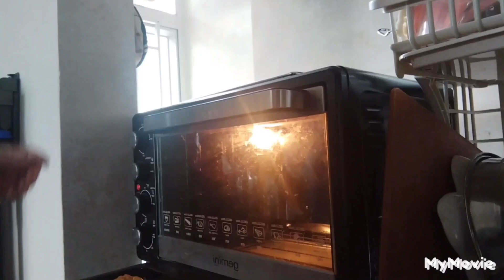Roti Coklat Nutella Renyah Gurih .luar renyah dalam lembut@asmikitchen2839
ini resepnya
Roti Coklat Nutella.
Bahan A
150 ml susu cair
3 Sendok mkn gula pasir
1 Sendok teh fermipan
1 butir kuning telur
250 gr Tepung terigu protein tinggi.

Bahan B
1 Sendok makan munjung butter suhu ruang
1/4 sendok teh garam

Bahan Olesan
30 gr butter
1 sendok makan minjung coklat Nutella.

Panggang pada Oven yang sudah di panaskan terlebih dahulu..dan panggang pada suhu 180° Api atas bawah selama 20 menit atau sampai matang kecoklatan